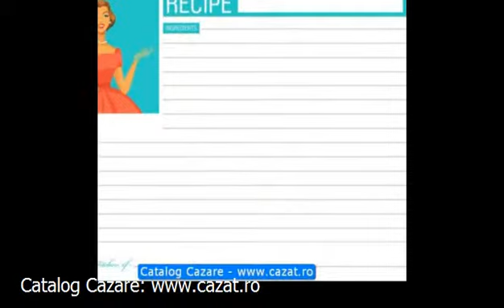Cazare Gagu, Ilfov - Cazat.ro